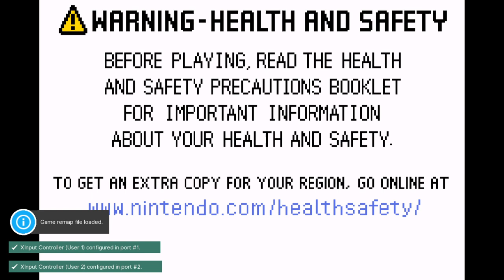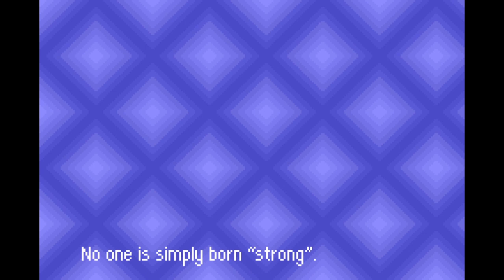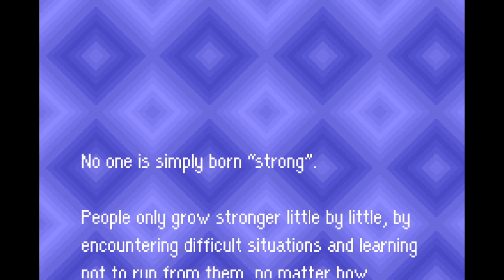Mother 3 Part 18